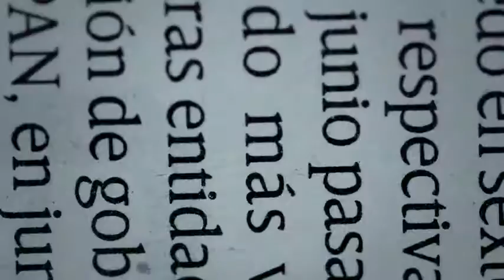Andrew Almazán y los niños sobredotados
El joven mexicano Andrew Almazán desarrolló su inteligencia desde muy pequeño. A los 12 años de edad entró a la licenciatura de medicina y a la de psicología.  17 marzo de 2017

Conductor: Yazmín Jalil.
Horario: Lunes a Viernes @13:00-13:30.